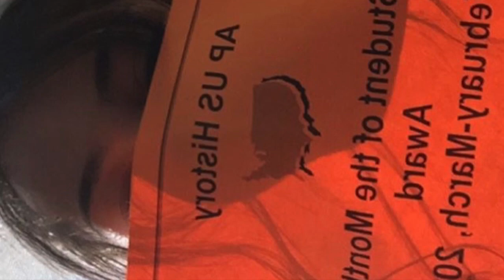In Loving Memory of Ruben Velazquez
A loved one was taken from us too soon. You were a great brother, uncle, cousin, godson, friend. Always fooling around to blend in with everyone when all you had to do was be yourself. Always making people smile and laugh. We will cherish the memories we shared with you and keep your name alive. We love you and miss you Ruben Velazquez. Forever in our hearts.